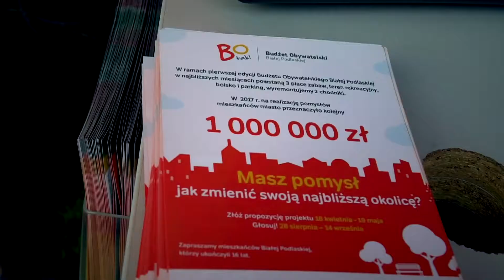Tęcza kolorów w Parku Radziwiłłowskim - pulsmiasta.tv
W niedzielę bialczanie mieli okazję spotkać się na rodzinnym festynie w Parku Radziwiłłowskim. Było puszczanie tradycyjnych baniek mydlanych, tradycyjne już koncerty zespołów Chwilka i Brevis oraz bezsensowne obsypywanie się kolorowymi proszkami. Impreza odbywałą się pod nazwą Kolorowego Pikniku Rodzinnego.